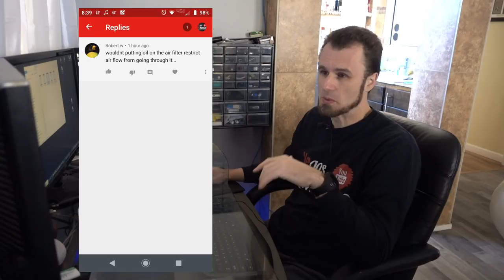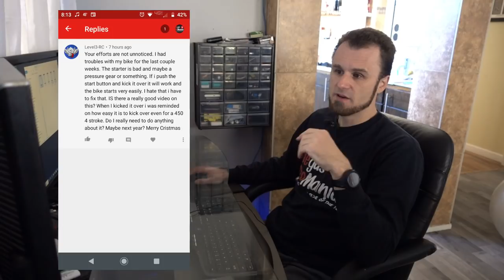Bike won't start, Giveaways are a SCAM, Why you need to OIL the AIR filter - Dirty Bike Talk #1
🤗 Welcome to Vegas RoManiac Channel 🤔

These are the best items I found so far to work for me every click supports the channel !
😍 I ride on this Knobby REAR TIRE
😏 I ride on this Knobby FRONT TIRE
😲 My favorite Tire mounting compound
🤩 My favorite motorcycle tie-downs
😀 My favorite air filter for the money
😃 My favorite Oil Filter
😉 My favorite Magnetic oil drain bolt
😘 My favorite Micro Car jump starter